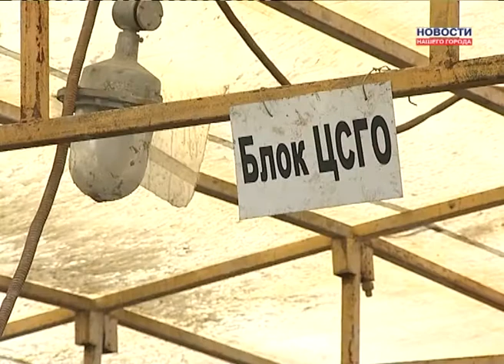Буровой раствор ННГ